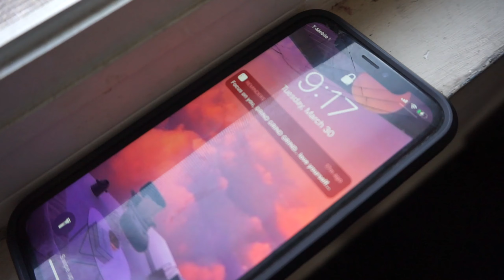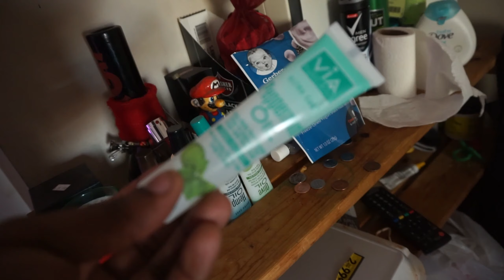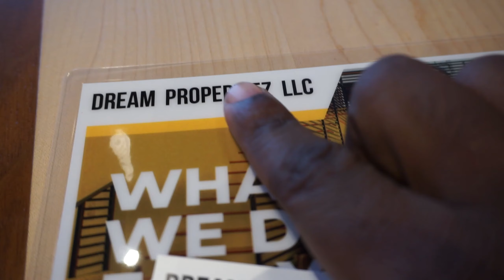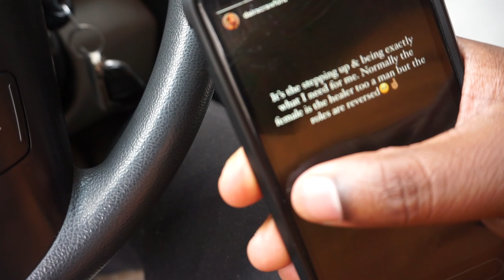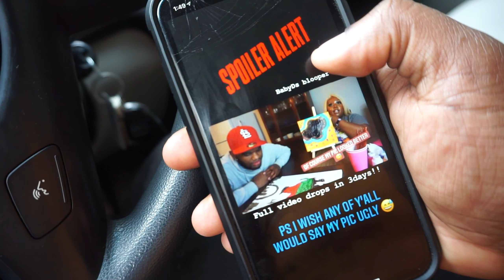THE FIRST STEP TO A MILLION DOLLARS | I started a Business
I'm Extremely proud of myself, Im looking forward to the future! I am doing real estate and Air Bnb and its lookin up for me from this point on!